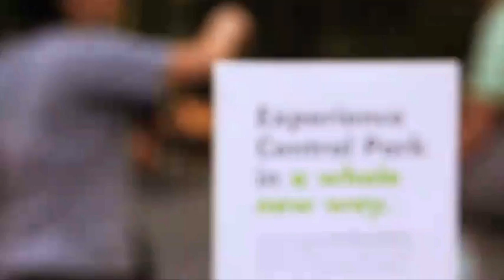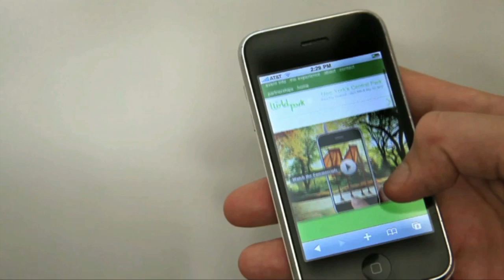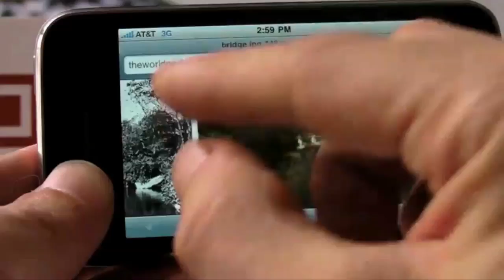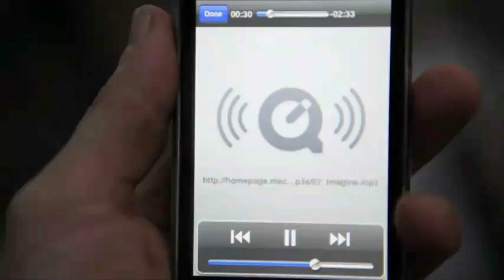Use of Mobile QR Codes Technology In The Park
See how the New York Central Park is using mobile technology to engage a younger and wider audience in the park. It has turning the park into interactive board game called the "world Park". The traditional, interactive and social media drove awareness to the landmark event. Interactive printouts directed people to use mobile device to unlock the iconic history of the park. Visitors got too experienced technologically advanced Central Park. What made these events so original is how they turn this outdoor landmark into an outdoor mobile museum.